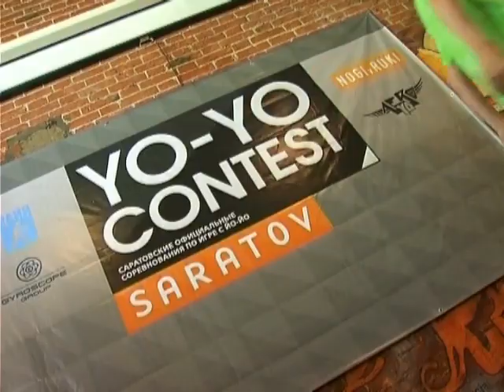Саратов контест по йо-йо 2011